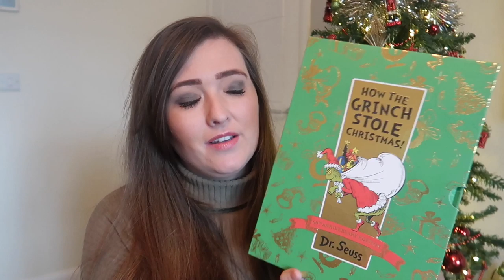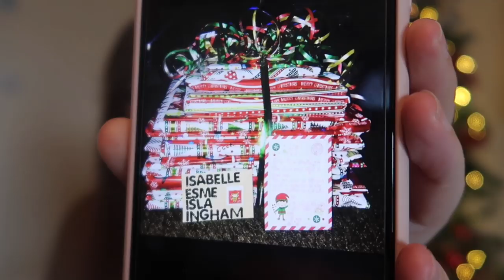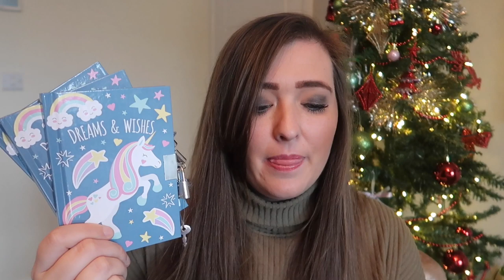CHRISTMAS ADVENT CALENDAR / STOCKING FILLER HAUL & IDEAS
So I wanted to show you my Christmas Advent Calendar/stocking filler HAUL IDEAS! This is essential viewing for everyone as crazy about Christmas as I am! 😁😁

THANK YOU to every single one of you for being supportive and watching my channel, it is appreciated more than you'll ever know! ♡♡♡

** WE HAVE BRAND NEW CHRISTMAS MERCH! **

playlist?list=PLn_
Clez46FfRaB6ipvFaF4QGLbA2_LqiF

playlist?list=PLn_
Clez46FfRZRoHGXgxS1kkAUu8H0b7F

playlist?list=PLn_
Clez46FfS44oq0Ik6TnS9Shj-ytRtE